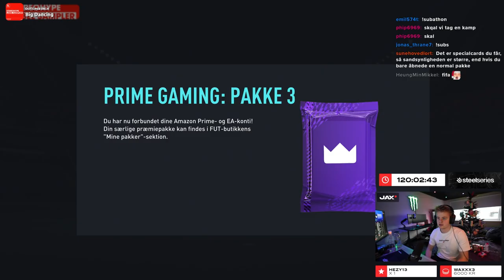JEG HAR FÅET DEN VILDESTE SPILLER!!